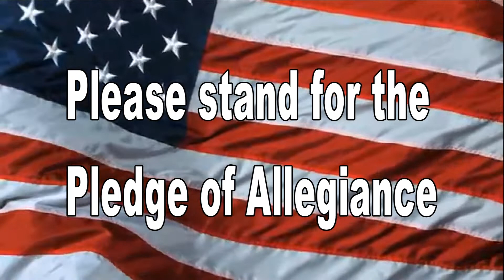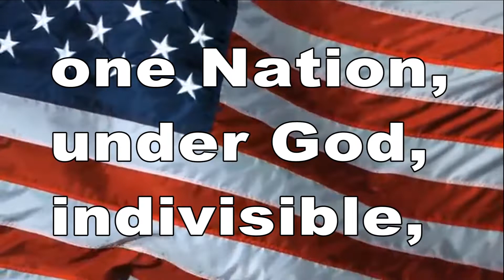March 11, 2022 BHS News